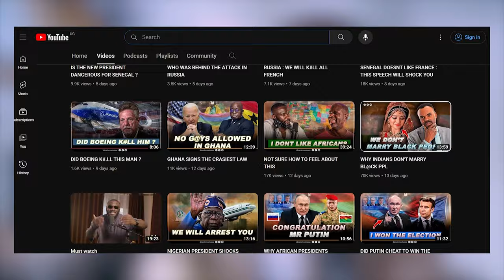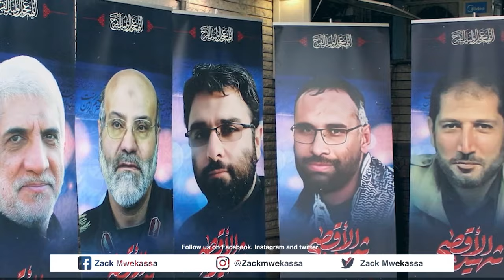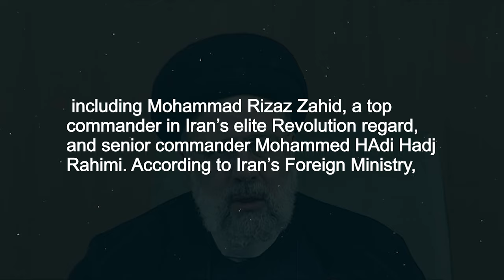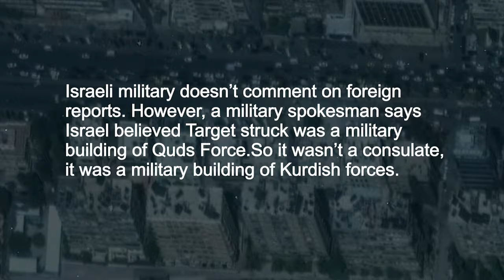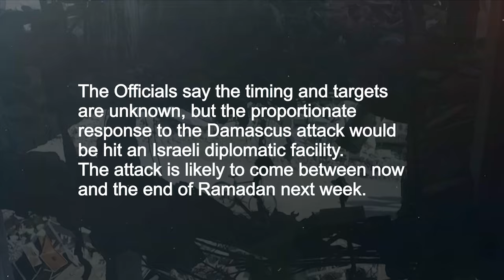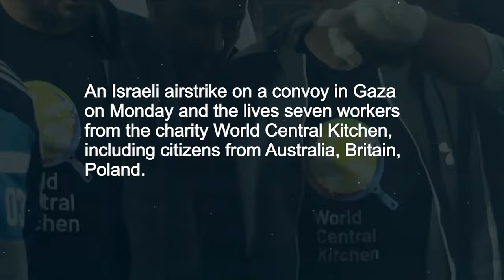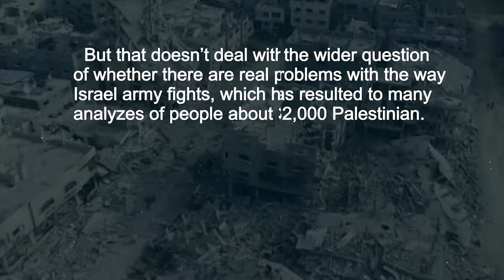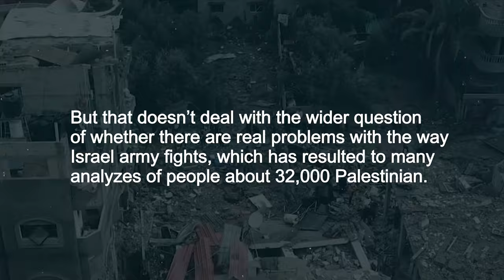IRAN VOWS REVENGE TO ISRAEL